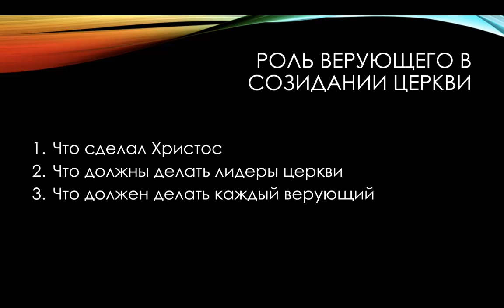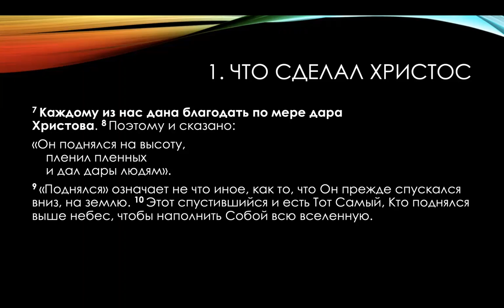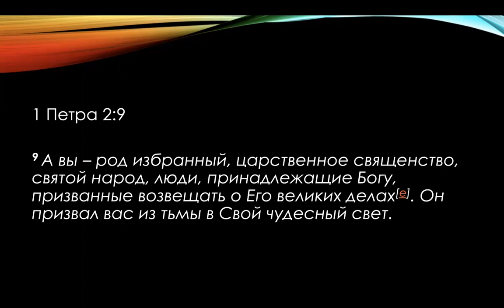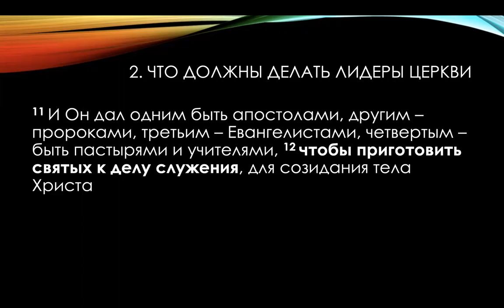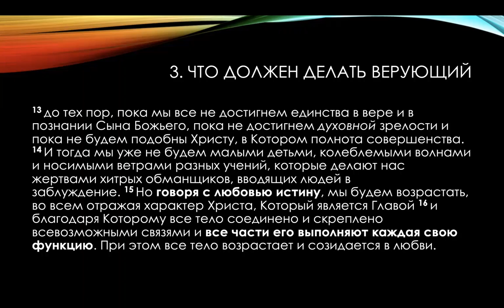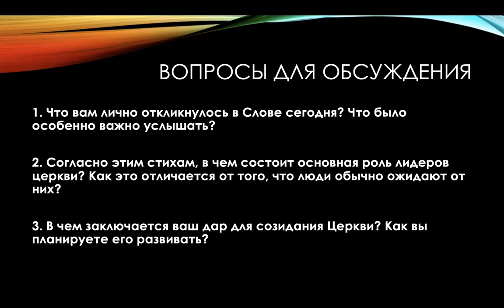24.07.22 Роль лидеров в созидании церкви.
Проповедует: Инсур Шамгунов (Ph.D, M.В.A, M.A.)

Страничка церкви и контакты:
Перевод через платежьную систему Pay Pal
Назначение платежа: GIFT
Банковский перевод для жителей Великобритании и Европы:
Банк: NatWest
60-60-15
10147632